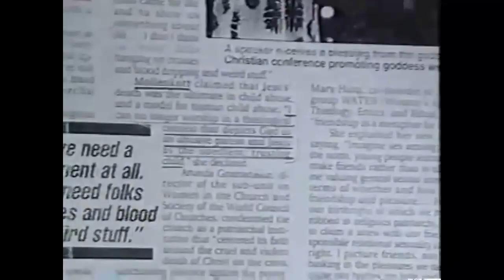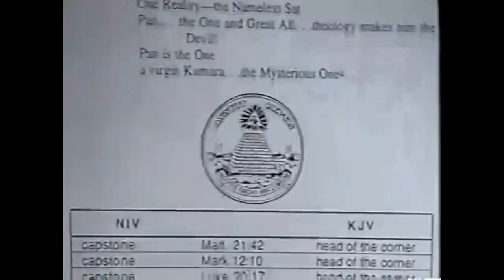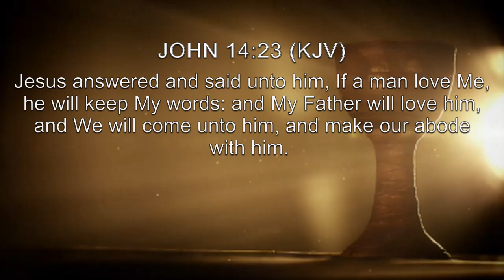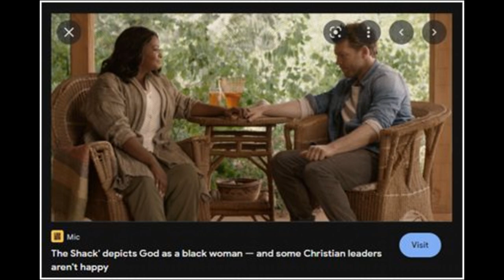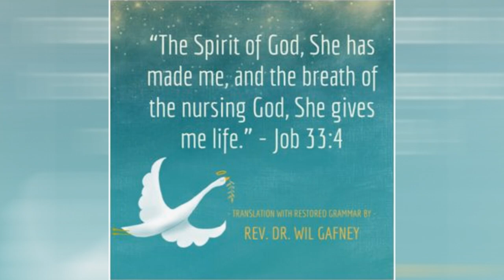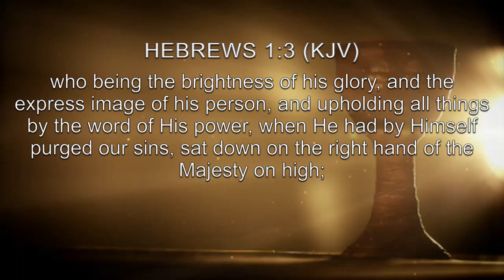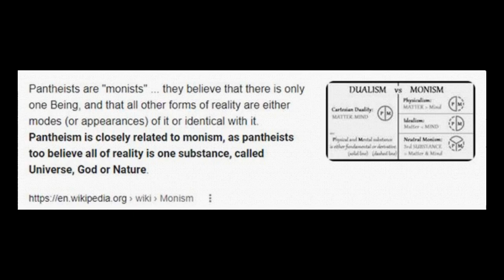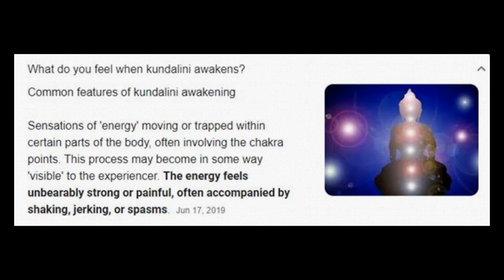NEW AGE Pt.6: MONISM, FEMININE GOD, KUNDALINI SPIRIT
Pastor Cherie Beltram sermon on "New Age" in the End Times.

*Our original Youtube platform had almost 600 videos - but was removed because of censorship.  You can find those sermons here:  threeheartschurch.org  *

Taken at:
Three Hearts Church

**If you would like to donate to this ministry, please go to the church website listed above.**

References:

Sermon notes and scripture references available at churches website.